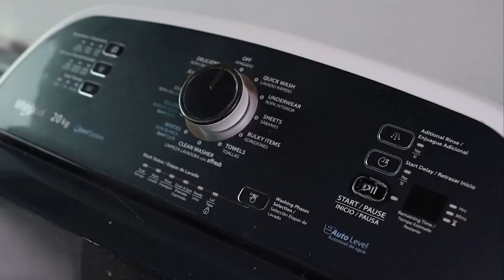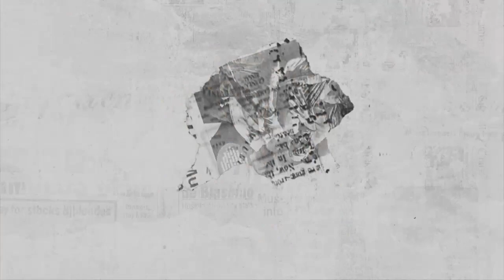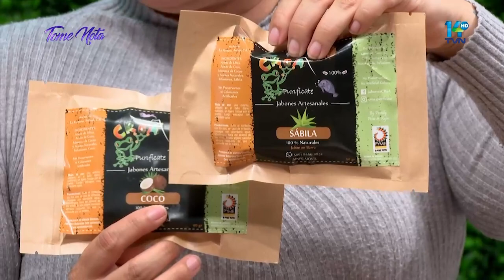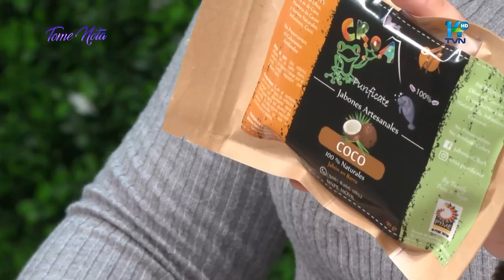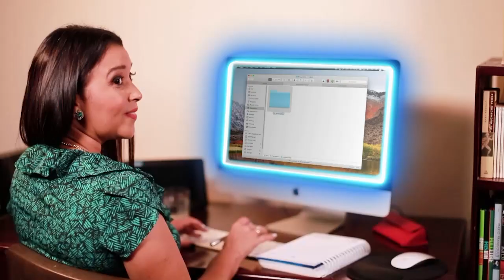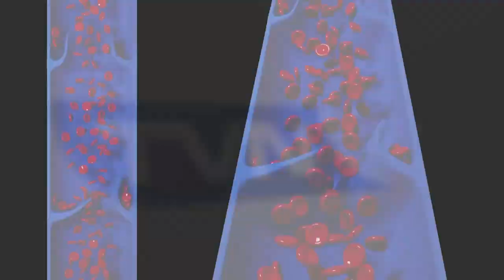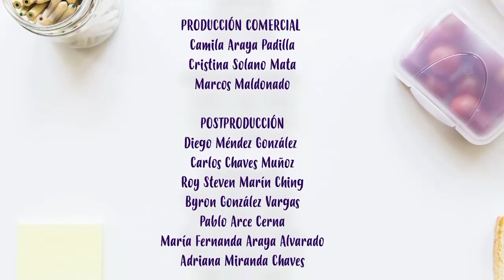Tome Nota 15 de agosto 2023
Una revista para disfrutar en familia.